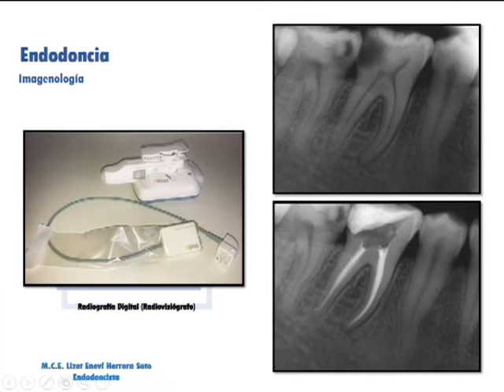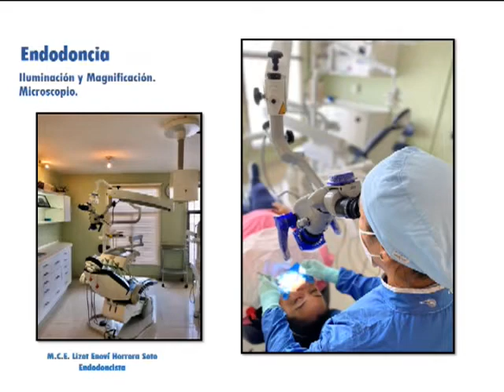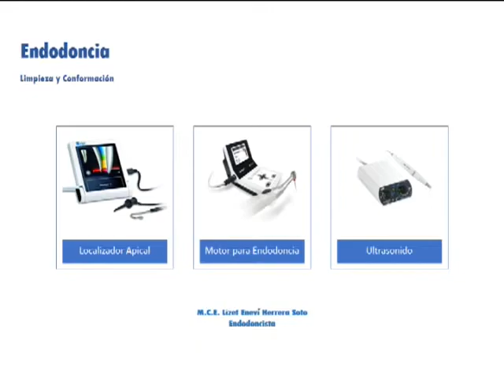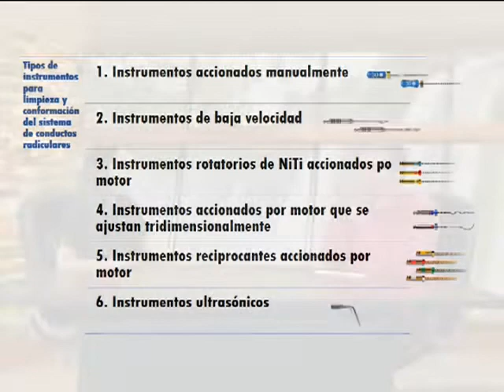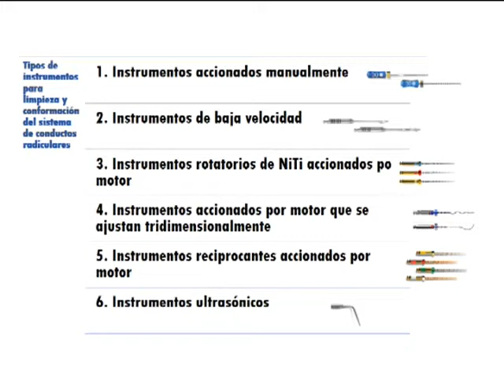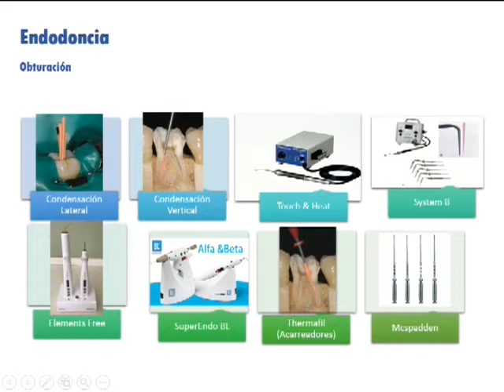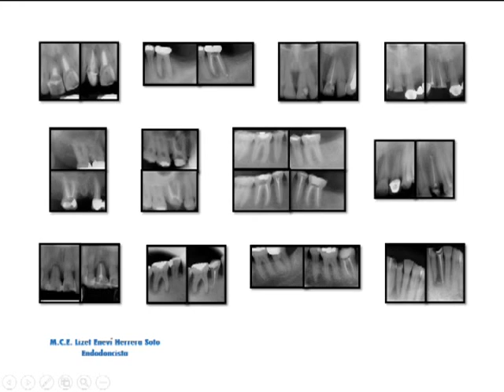AUXILIARES EN ENDODONCIA. RADIOVISIOGRAFO, LOCALIZADOR APICAL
AUXILIARES EN ENDODONCIA. RADIOVISIOGRAFO, LOCALIZADOR APICAL, MICROSCOPIO DENTAL.
Los auxiliares en Endodoncia han venido a facilitar los procedimientos de diagnóstico y tratamiento de Endodoncia y con ello, elevar el pronóstico de permanencia en boca de dientes con tratamientos de conductos.
Auxiliares en Endodoncia:
     2:00 RADIOVISIÓGRAFO DENTAL
     3:22 MICROSCOPIO DENTAL
     6:35 LOCALIZADOR APICAL (LOCALIZADOR DE ÁPICES)
     7:00 MOTORES PARA INSTRUMENTACIÓN Y CONFORMACIÓN DE CONDUCTOS
     7:10 ULTRASONIDO